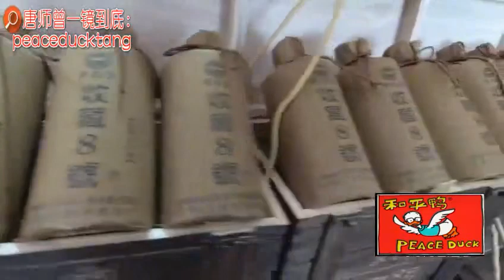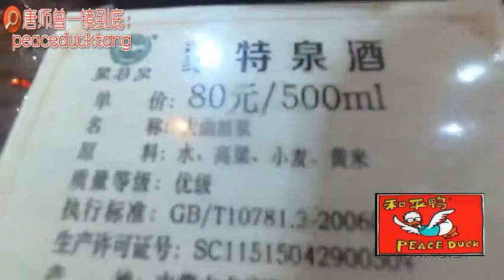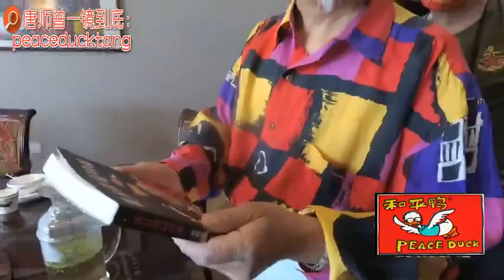20230609唐师曾:杜家坎､装工院,黄爷爷､蒙特泉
35mm不剪裁、一镜到底不剪辑